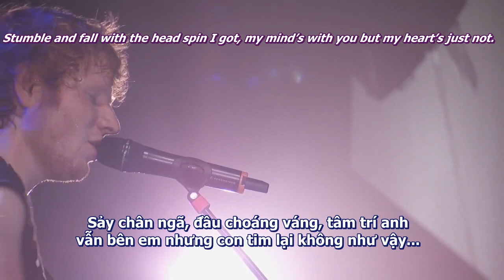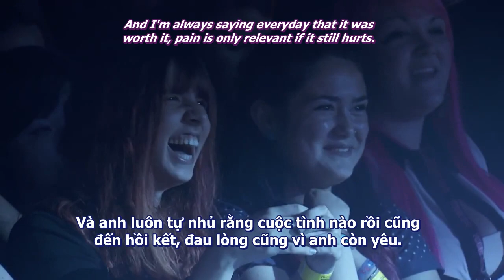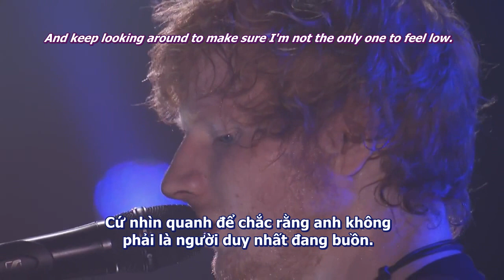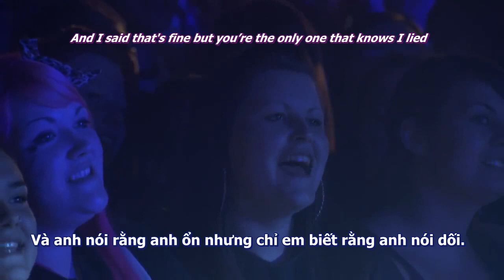[Lyrics+Vietsub] Ed Sheeran - U.N.I (live @iTunes Festival 2011)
Fan video by Ed Sheeran Fanclub in Vietnam @EdSheeranVN